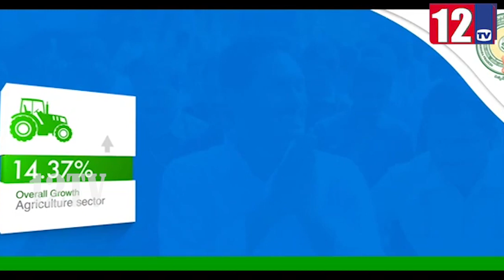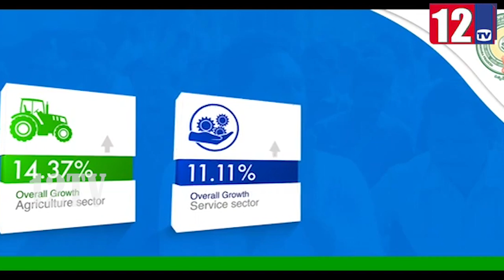ఆంధ్రప్రదేశ్ ఎందులోనూ తక్కువ కాదు అని నిరూపిస్తున్న సీఎం జగన్ అడ్వాంటేజ్ ఆంధ్రప్రదేశ్ |CM YS JAGAN